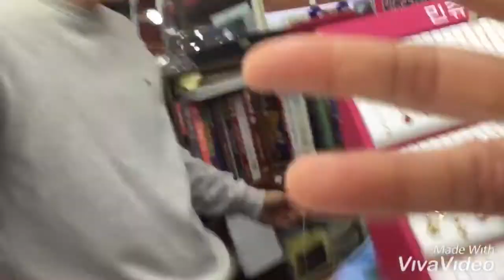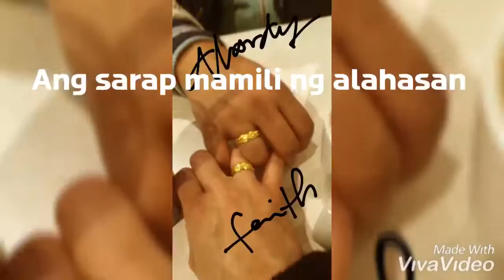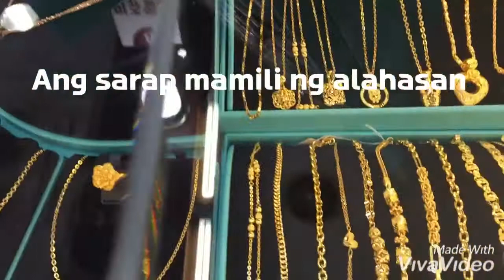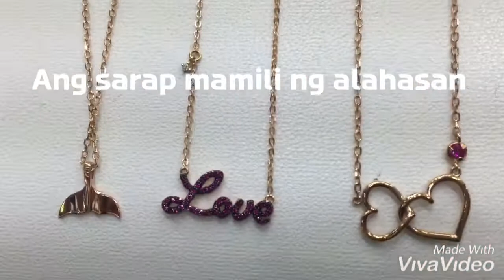Tara sa chongno o ga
Murang alahasansa korea.